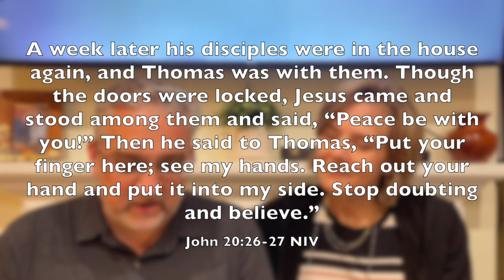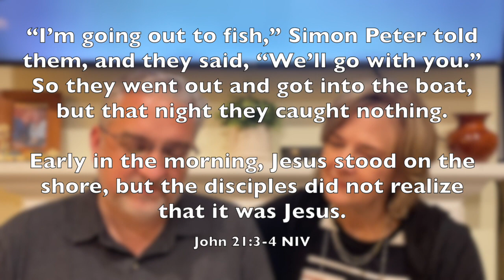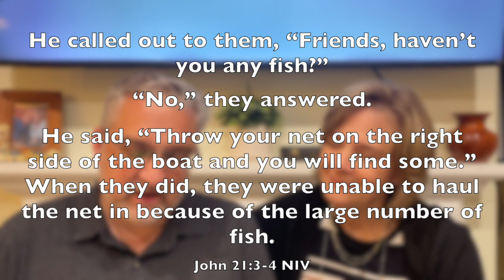The Practice - Stop Doubting and Believe